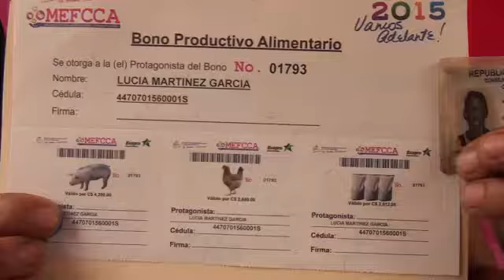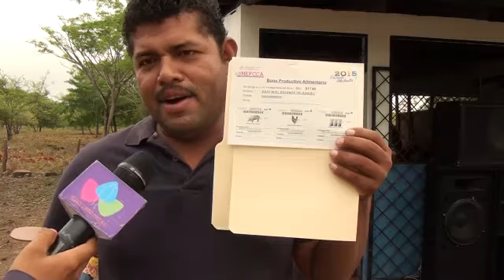Gobierno Sandinista Entrega 200 Bonos Productivo En Rio San Juan